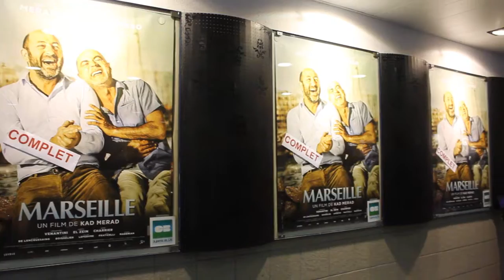MARSEILLE // AVANT-PREMIERE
Retrouvez toutes les actualités ciné, série TV, ainsi que des chroniques, critiques, concours
Rejoignez-nous également sur Facebook, Twitter et Instagram!